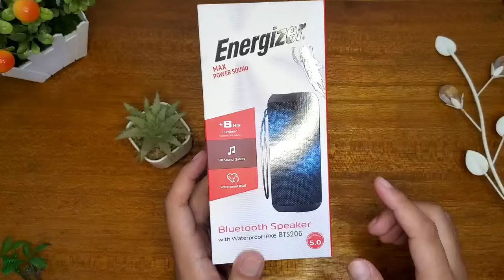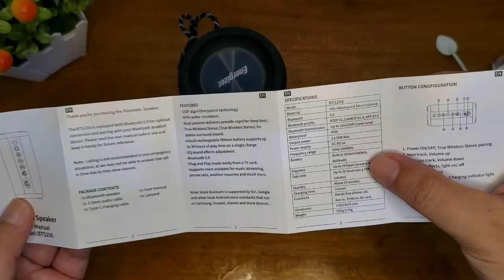Energizer BTS206 X10P Bluetooth Speaker Review | Cocok Untuk All Genre !!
Energizer BTS 206

energizer
energizer bts206
energizer bts351
tribit
tribit stormbox flow
tribit stormbox mega
tribit stormbox micro
tribit stormbox micro 2
tribit stormbox pro
tribit xsound go
tribit maxsound plus
tribit stormbox blast
tribit xsound surf
jbl
jbl partybox 710
jbl partybox encore
jbl go
jbl extreme
jbl extreme 2
jbl extreme 3
jbl boombox
anker
anker soundcore 3
anker soundcore mini 3 pro
anker soundcore boost
anker soundcore motion plus
anker soundcore motion boom
anker soundcore motion boom plus
anker soundcore icon
anker soundcore icon mini
anker soundcore icon plus
anker soundcore select
anker soundcore select pro
anker soundcore rave
anker soundcore rave neo
anker soundcore flare
anker soundcore flare mini
anker soundcore flare s plus
anker soundcore flare 2
anker soundcore select 2
anker soundcore motion 300
anker soundcore motion x600
sony xb33
sony xb43
sony xb12
sony xb13
sony xe200
sony xb23
sony xp500
sony xb10
eggel
eggel fit
eggel fit 2
eggel fit 3
eggel active
eggel active 2
eggel active 2 pro
eggel active 2 plus
eggel terra 3
eggel terra 3 plus
eggel terra 3s
eggel elite xl 2s
eggel terra 3 neo
eggel terra 3s
eggel terra 3 mini S